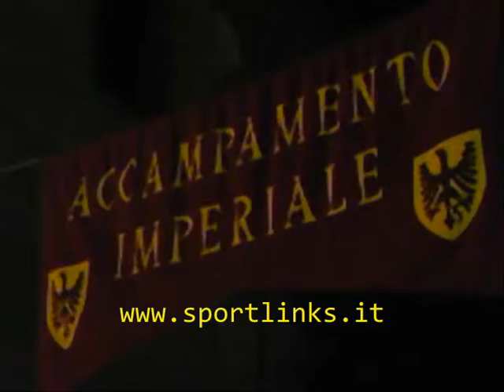17/09/2010 Sportlinks.it alla Caursa dal Dog e Trì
17/09/2010 Sportlinks.it alla Caursa dal Dog e Trì